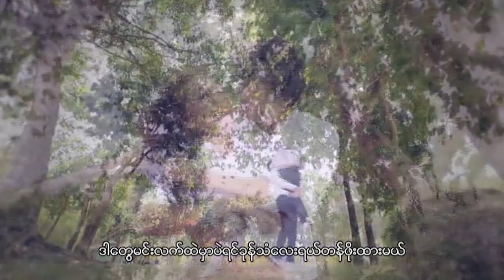တန်ဖိုးများစွာဖြင့် - ဆင့်မေဖူး(မြူရှင်)၊ကိုကိုမောင် ✍️ တေးရေး - စနို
Song - တန်ဖိုးများစွာဖြင့်
Artist - ဆင့်မေဖူး(မြူရှင်)၊ကိုကိုမောင်
Composer  - စနို